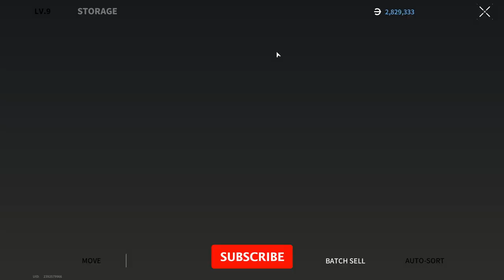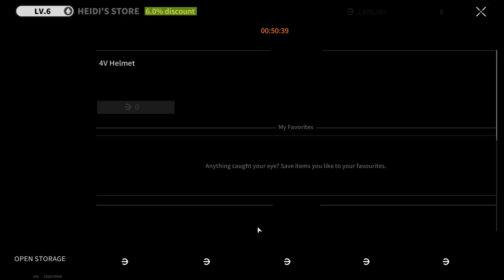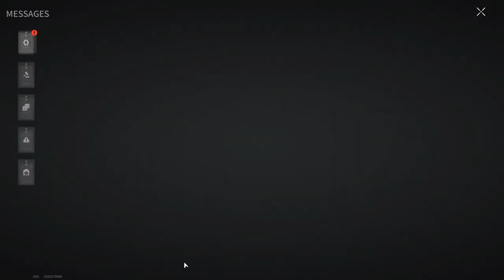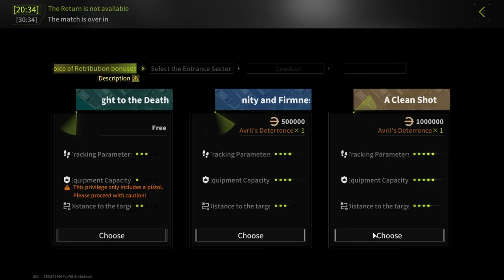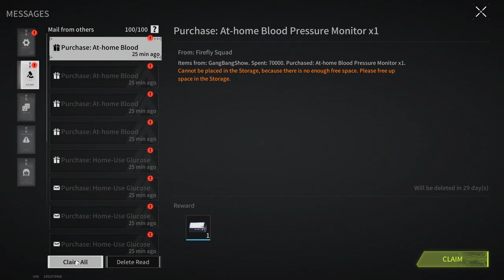MY MOST EPIC FAILURE - Lost Light | Day 19 | Gameplay ( No Commentary ) #207